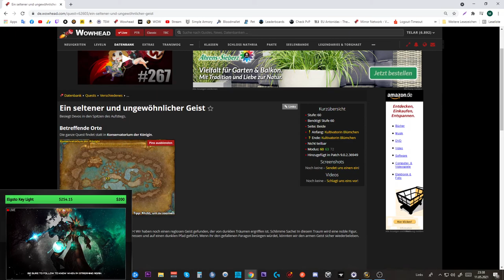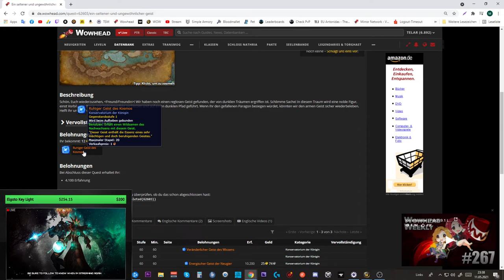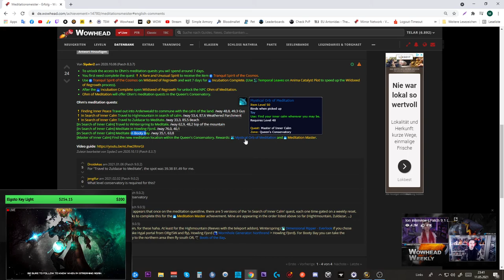Erfolgs Guide: [Meditationsmeister]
Amazon (Games):